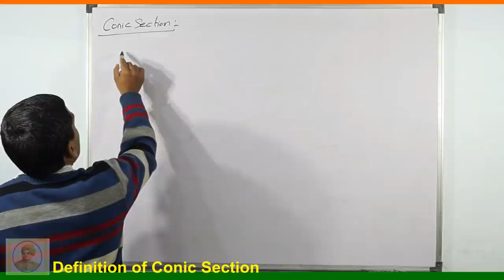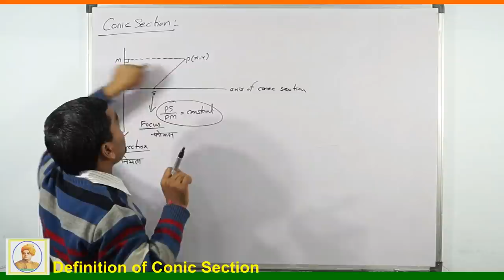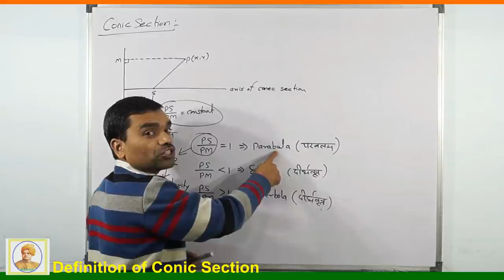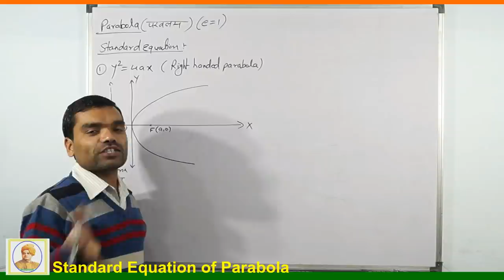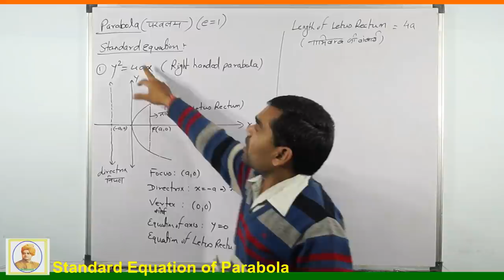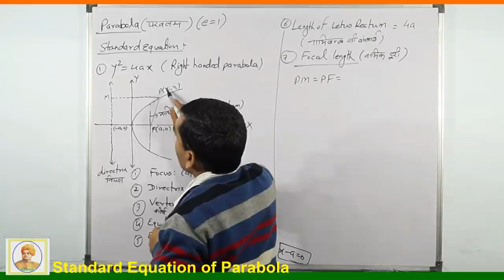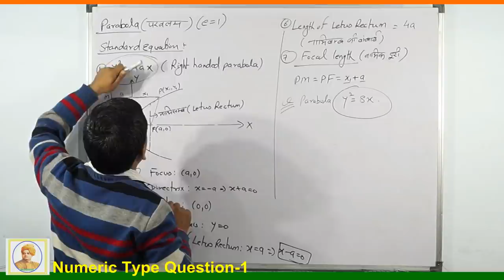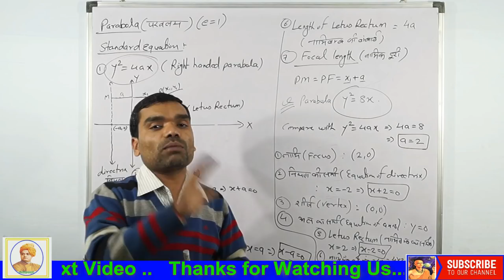Conic Section - Parabola In Hindi(Lecture 1)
This video is useful for School Mathematics-Class XI/XII  (Both MP Board & CBSC Board)